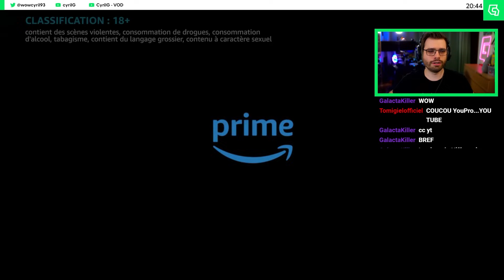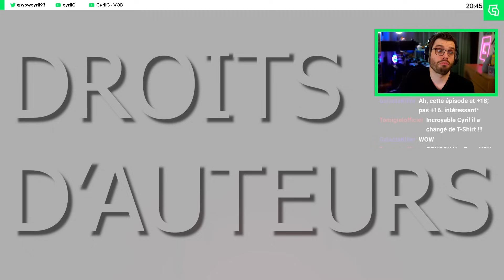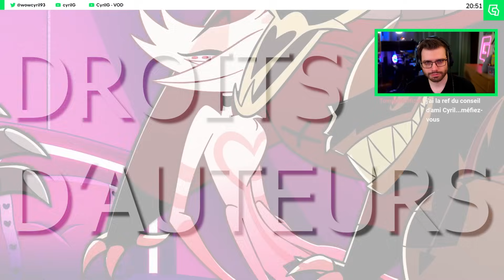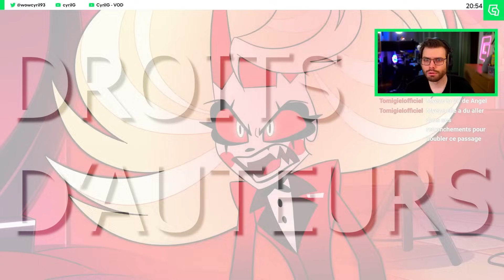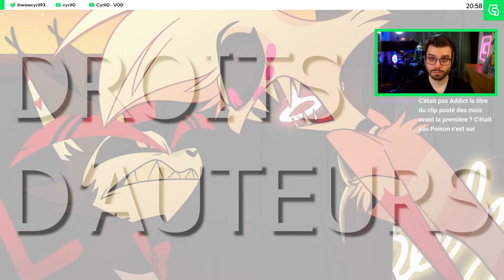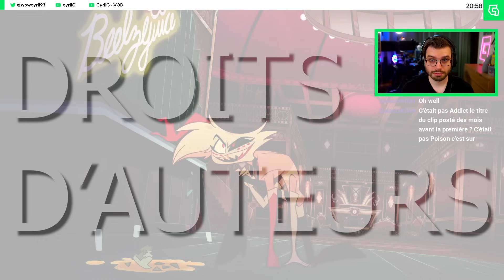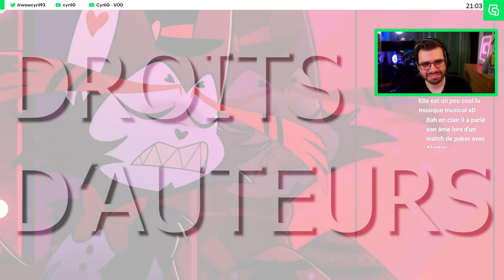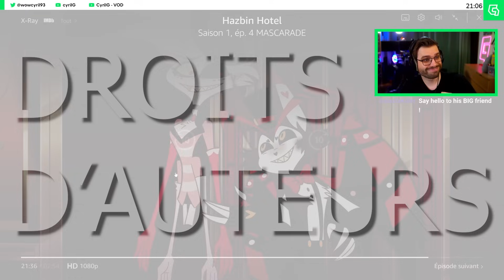Reaction - Hazbin Hotel Episode 4 (VF)